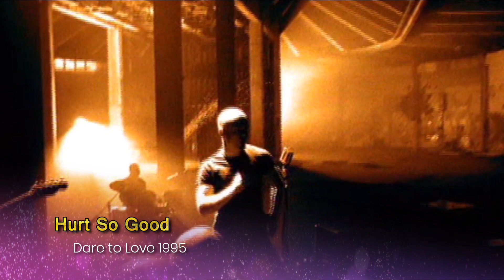Jimmy Somerville Greatest Hits 1984 - 2007 (Including Bronski Beat / The Communards)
James William Somerville (born 22 June 1961) is a Scottish pop singer and songwriter.
He sang in the 1980s with the pop groups Bronski Beat and The Communards, and has also had a solo career.
He is known in particular for his powerful and soulful countertenor/falsetto singing voice.
Jimmy Somerville had in the UK a total of 7 Top-10 hits, 4 Top-20 hits, and
9 Top-40 hits
making him one of the most successful british singers in the UK during the 1980s to the mid-90s.